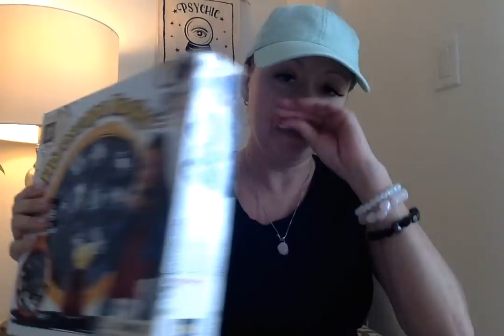BEALLS OUTLET HAUL!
Ebates- Earn $$ for shopping online!